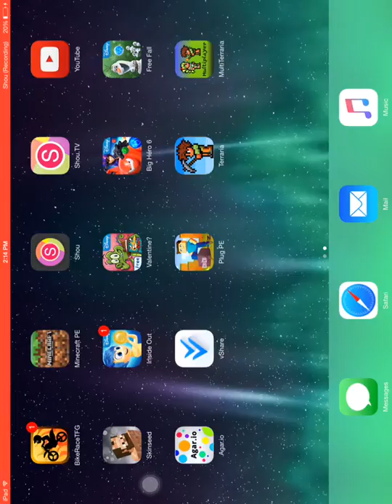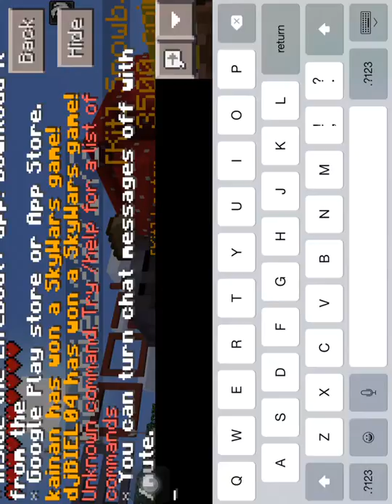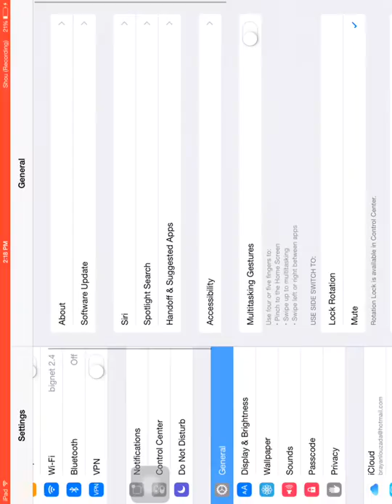Minecraft skywars 1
Can we hit 3 likes get the best skin can we hit 45 subs